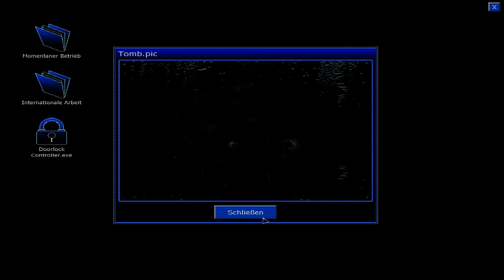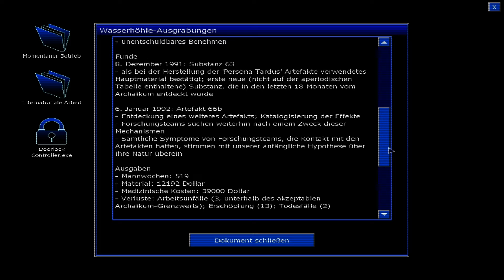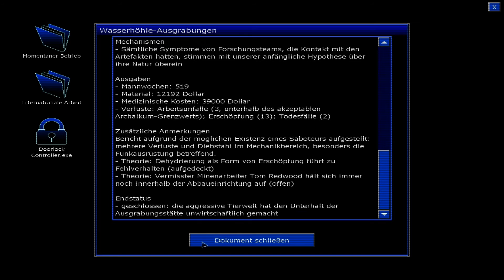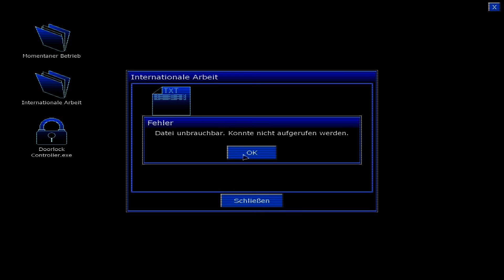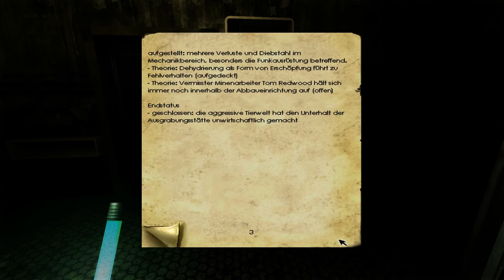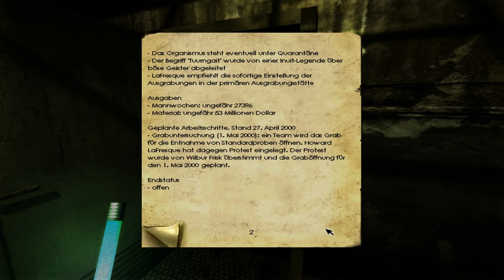Let's Play Penumbra - Black Plague (Blind) 10 - Computerdokumente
Sehr viele Computerdokumente zum Lesen...